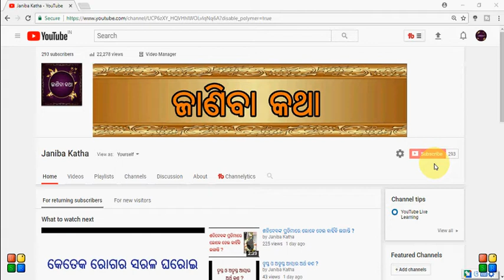ବିଶ୍ବକର୍ମା ପୂଜା କାହିଁକି ହୁଏ ?